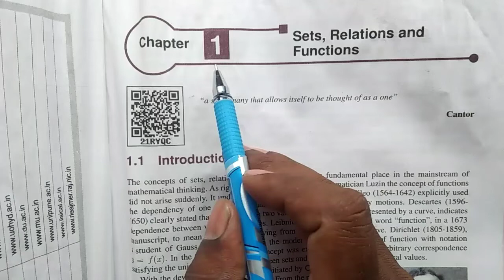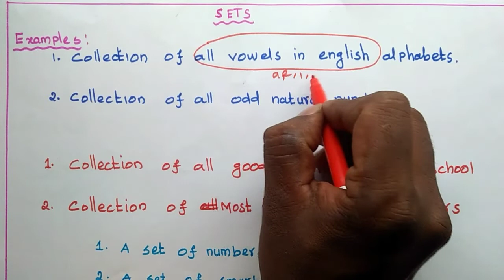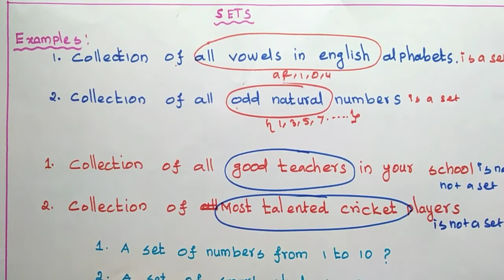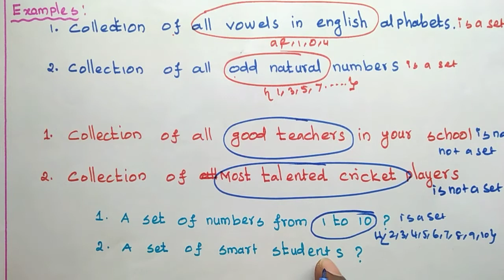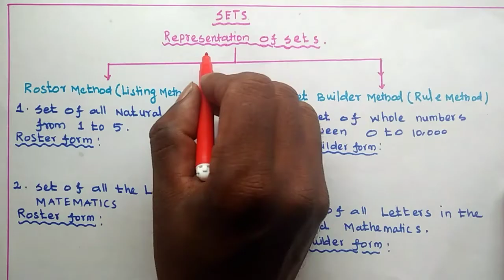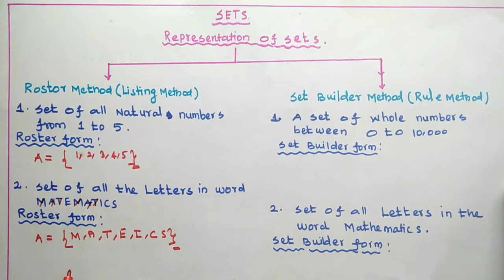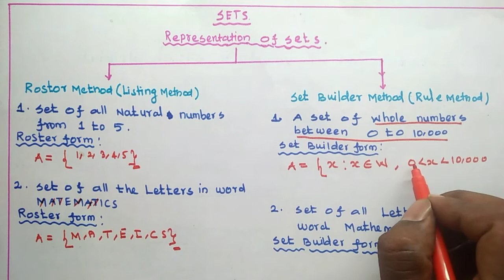Sets Definition | Roster form and Set builder form | class 11